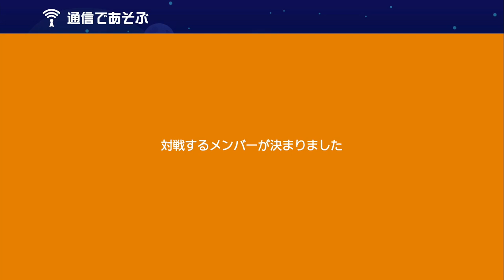【治らない？】オンライン対戦中の回線の悪さをどうにかしないとまずい。【マリオメーカー２】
毎回スローになったりで大変ですｗｗｗ
でもおもしろいからやっちゃう(^_^)/

ぎんとろ様 まぽち様  のあ様 きむ様